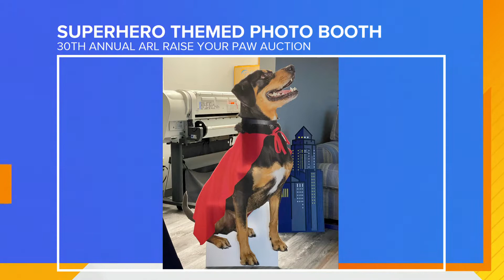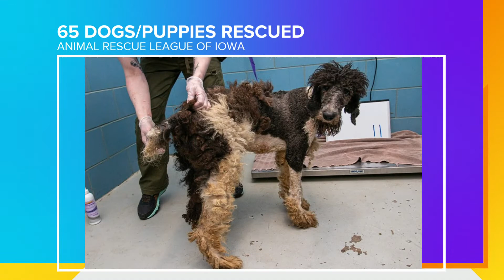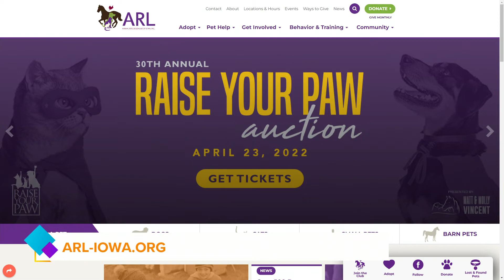Pia the Pig needs a new home!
Carrie Spain, Second Chance Ranch Coordinator-ARL, introduces us to PIA the Pig! Pia is just a year or two old and he is neutered, chipped and needs a new home!